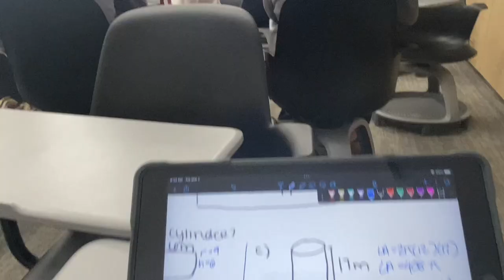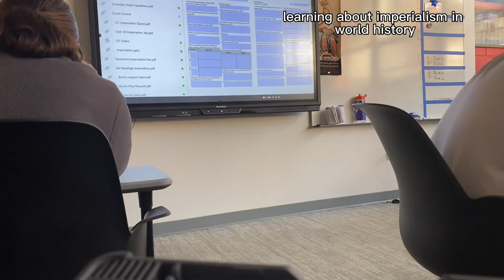a day in my life as a high school sophomore (this is a german project lmfao 😭)